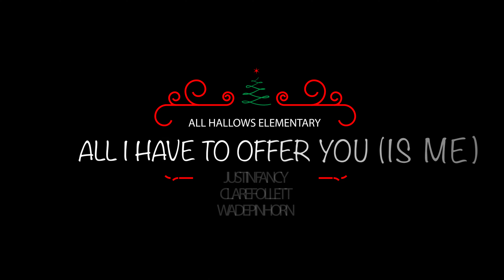Justin Fancy, Clare Follett, Wade Pinhorn - All I Have To Offer You (Is Me) Cover - Live